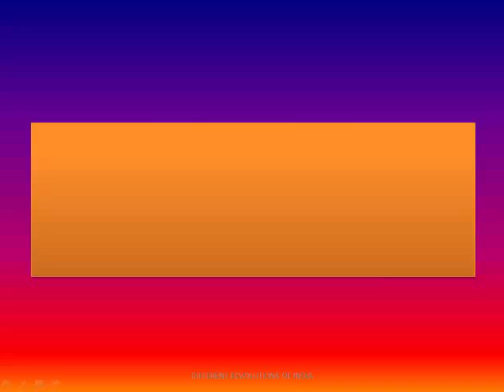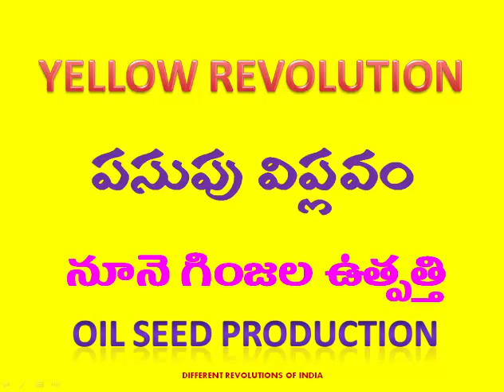REVOLUTIONS | SOCIAL DEVELOPMENTAL CHANGES| IN INDIA| TYPES OF REVOLUTIONS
A MUST FOR COMPETITIVE EXAMINATIONS
ENTRANCE TESTS, BANK EXAMS
COMPETITIVE EXAM SPECIAL

different type of revolutions- మీకు తెలుసా
BROWN REVOLUTION
RED REVOULUTION
ROUND REVOLUTION
GREEN REVOLUTION
BLACK REVOLUTION
WHITE REVOLUTION
RAIN BOW REVOLUTION
SILVER REVOLUTION
GOLDEN REVOLUTION

VIJAY KUMAR BOMIDI, GREENCROSS FOUNDATION, SALUR, VIZIANAGARAM, ANDHRA PRADESH